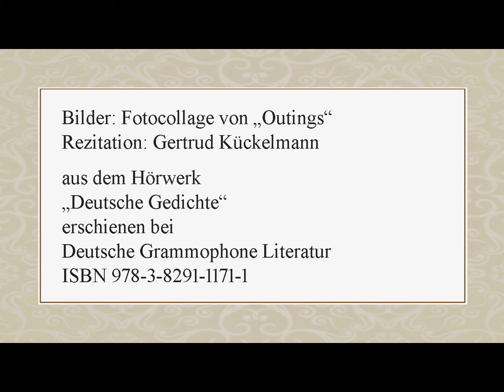Annette von Droste-Hülshoff „An meine Mutter“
Rezitation: Gertrud Kückelmann
aus dem Hörwerk
„Deutsche Gedichte“
erschienen bei
Deutsche Grammophone Literatur
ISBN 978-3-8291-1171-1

Text:

So gern hätt' ich ein schönes Lied gemacht
Von Deiner Liebe, deiner treuen Weise;
Die Gabe, die für andre immer wacht,
Hätt' ich so gern geweckt zu deinem Preise.

Doch wie ich auch gesonnen mehr und mehr,
Und wie ich auch die Reime mochte stellen,
Des Herzens Fluten wallten darüber her,
Zerstörten mir des Liedes zarte Wellen.

So nimm die einfach schlichte Gabe hin,
Von einfach ungeschmücktem Wort getragen,
Und meine ganze Seele nimm darin:
Wo man am meisten fühlt, weiß man nicht viel zu sagen.

Bilder: Fotocollage von „Outings“ des Künstlers Julien de Casabianca